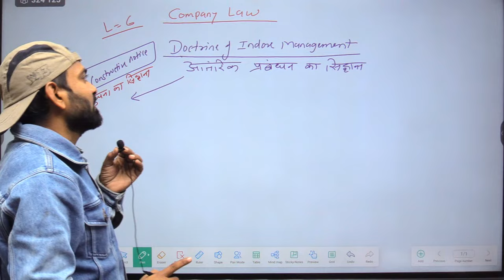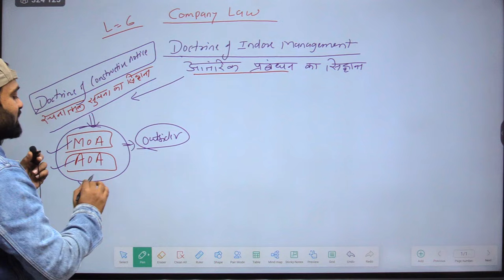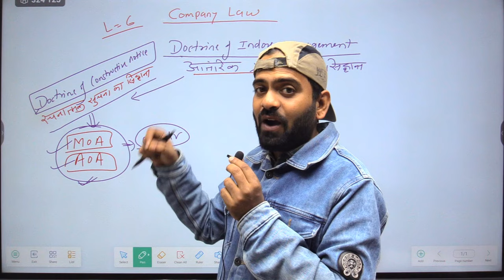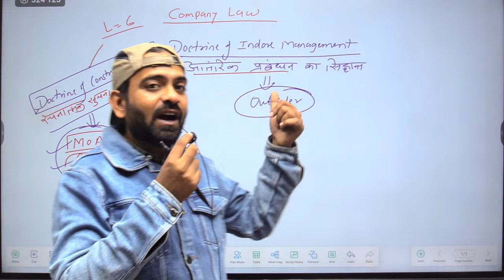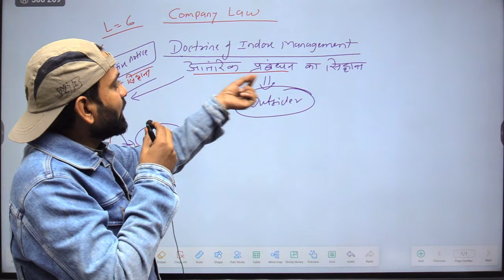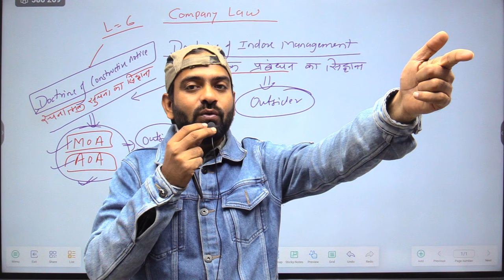Doctrine of Indore Management | Company Law Case Study Lecture-6 | Comapny Law marathon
In this lecture i have explain and start company law marathon lecture-6 Doctrine of Indore Management for bcom 2nd year and bba/CA/CS students of commerce thanks.